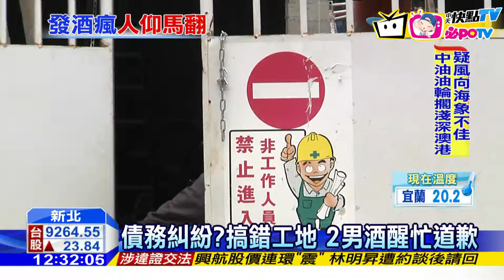20161201中天新聞 來亂的！醉男持鏟亂砸 無辜工人遭K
酒醉打錯人，新北市蘆洲昨天上午，兩名酒醉男子闖進工地，拿鏟子砸破玻璃，還攻擊工地主任，工地人員趕緊報警，事後警方逮人，才發現這是一場烏龍，原來是男子以為自己和工地有工資糾紛，根本沒確認是不是同一工地，藉酒意在工地鬧事，最後被依送法辦。